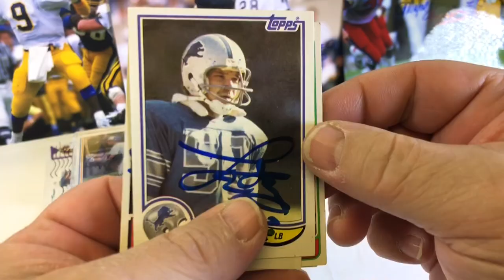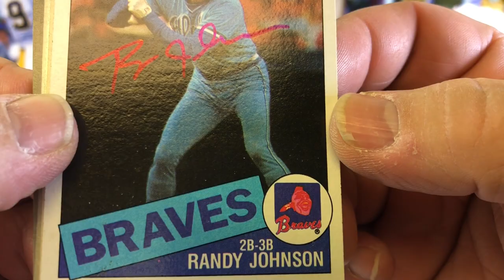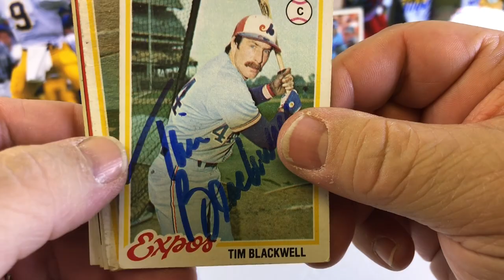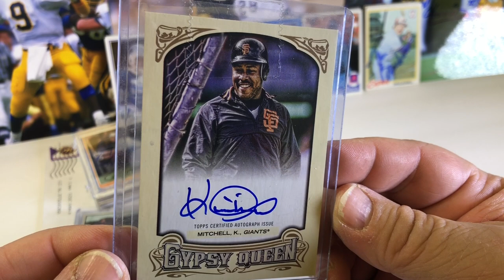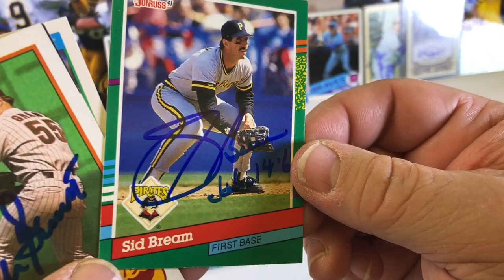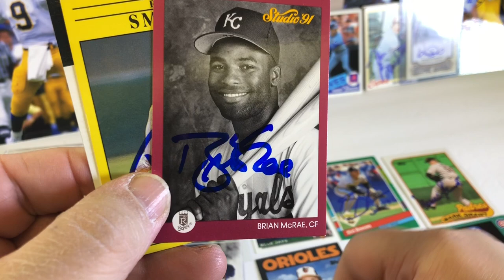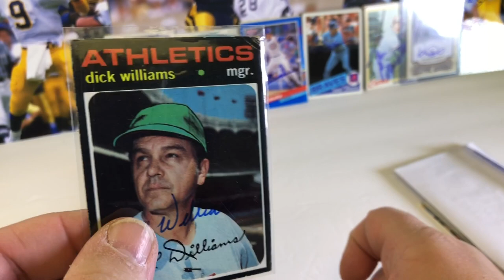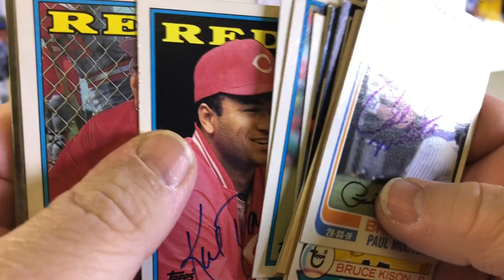TTM Autographs Recap Episode #127 -5 Returns 1 Care Package 1 BLIND TRADE 2 Ebay Lot pickups MLB NFL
This is what I got in the mail today...

I am looking for people that want to do some blind trades for autographs... Send up to 7 cards... I will try and match them up the best I can... If you send me a HOF I will send you a HOF.. If you send me a common I will send you a common.. Send me Vintage I will send you Vintage and so one... I only have a good amount of doubles in FOOTBALL and BASEBALL.. you can send other sports if you want but I can only send back FOOTBALL and BASEBALL...( Trades on in the USA please).